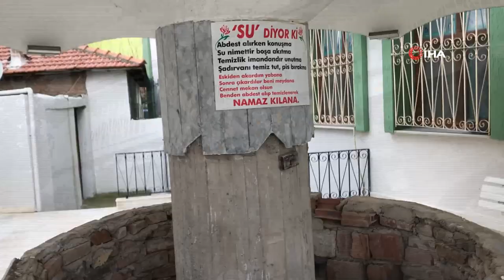Depremlerle Sarsılan Akhisar'da Korku Devam Ediyor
Akhisar merkezli 22 Ocak’ta meydana gelen 5.4 büyüklüğünde depremin ardından 2 bin 500'e yakın artçı sarsıntı meydana gelirken dün akşam saatlerindeki iki depremin ardından vatandaşlar yine korkulu anlar yaşadı. Evleri ağır hasar gören vatandaşlar AFAD tarafından kurulan çadırlarda kış şartları altında hayatlarına devam ediyor.

AFAD’a göre Akhisar merkezli dün akşam 19.47’de 4.3 ve 20.55’de 4.8 büyüklüğündeki iki depremin ardından bazı vatandaşlar evlerinden uzak açık alanlarda arabalarında sabahlarken kırsal bölgedeki vatandaşlar ise AFAD tarafından kurulan çadırlarda geceyi geçirdi.
Dün akşam merkez üssü Medar Mahallesine yakın yerleşim merkezi Süleymanlı Mahallesinde ise bazı metruk binaların bir kısmı çökerek tehlike arz etmeye başladı. Çevrede bulunan vatandaşlar ise durumu bildirdiklerini ve tehlikenin halen devam ettiğini kaydetti.
Öte yandan Süleymanlı Çarşı Camii minaresinin üst kısmındaki çatlak ise yine tehlike arz etmeye devam ediyor. Caminin Dernek Başkanı emekli imam Ali Köksal, “Dün akşam yine sarsıldık, bundan 15 gün önce yine 5.4 büyüklüğündeki depremde minaremizin ikinci şerefesinin üzerinde alem bağlantısının olduğu yerdeki ağaç bağlantısı olduğu yerden koptu yani çatladı. Ben aynı zamanda bu caminin emekli imamıyım, aynı zamanda da mahallemizdeki iki caminin de dernek başkanı ve buranın esnafıyım. Minare şuan için tehlike oluşturuyor. Bu durumu ilgililere bildirdik. İlgililer de gelip yerini tespit ettiler, caminin iki şerefeyelik üst kısmını alıp birinci şerefeye düşürülmesi kararı verildi. Ama şuanda halen gelip giden olmadı. Tabii ki işin yoğunluğu da var, camimiz ibadete açık. Caminin içerisinde ibadete engel olacak bir hasar yok. Yakın bulunan evlerde de 1 kişi vardı oturan, onlar da şuanda evi terk ettiler ve çadırlara geçtiler. Onun için çok büyük bir tereddüt yok ama bir an önce yapılmasını istiyoruz.
Öte yandan dün akşam yaşanan iki depremin ardından Süleymanlı Mahallesi futbol sahası üzerine kurulan AFAD çadırlarında bir çok aile burada sabahlarken evlerinde ciddi hasar bulunan ve yine korku içinde evine girmeye korkan vatandaşlar burada ateş yakarak çadırlarda konaklamaya devam ediyor. Depremlerin bir an önce sona ermesi için dua ettiklerini ifade eden çadırlarda kalan vatandaşlar psikolojik olarak da rahatlamak istediklerini kaydetti.